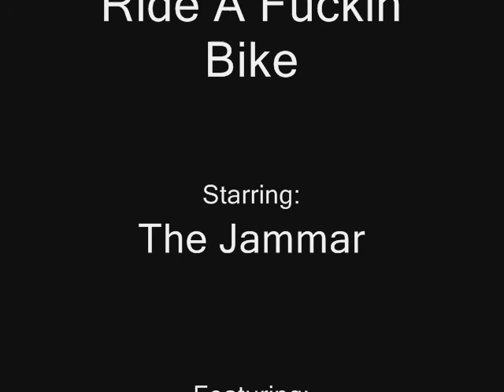Ride A Fuckin Bike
Bike Video filmed at Northstar and Independence Lake of my brother Jammar.